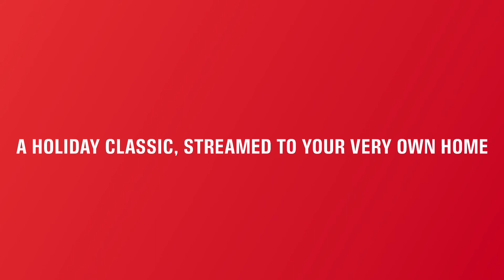MCT presents “It’s a Wonderful Life: A Live Radio Play”!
Looking for a unique holiday gift for friends and family that will charm their socks off, is the perfect size, same-day delivery and zero waste? Look no further than MCT’s It’s A Wonderful Life: A Live Radio Play, streaming online December 10-20.